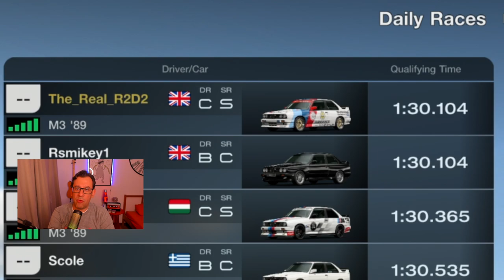Loco Loco Woodwill - Race A - GT7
Vamos vintage con el BMW M3 en Woodwill. Race A, poco agarre, lobbies bajos ¿Qué puede salir mal?

GT7
iRacing
Automobilista 2
Asseto Corsa
¡ Y más!

Follow us on PS Network:
the_real_r2d2
quesadilla_rt
swiss_quesadilla